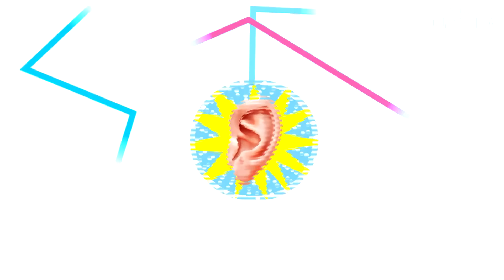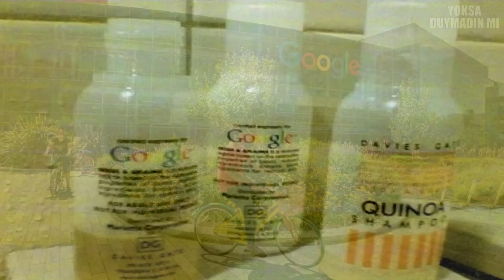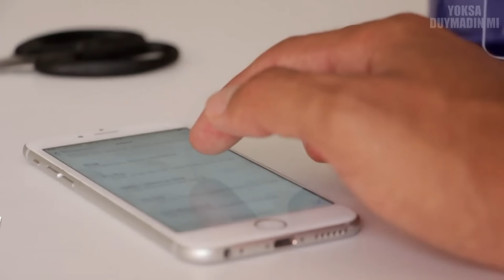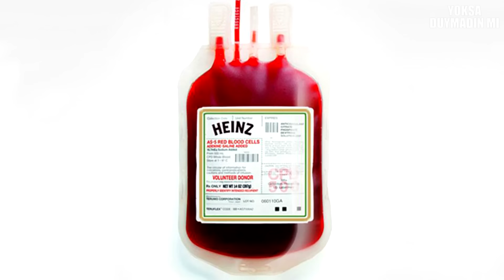Ünlü Markalardan Beklenmeyen 8 ÜRÜN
Ünlü markalardan beklemeyeceğiniz çok ilginç ürünleri görünce inanamayacaksınız. Dünyaca ünlü markaların piyasaya çıkardığı bu ürünleri sizler için topladık. Ünlü Markalardan Beklenmeyen 8 ÜRÜN adlı videoyu yoksa duymadın mı kanalı olarak sizler için hazırladık. İyi seyirler!